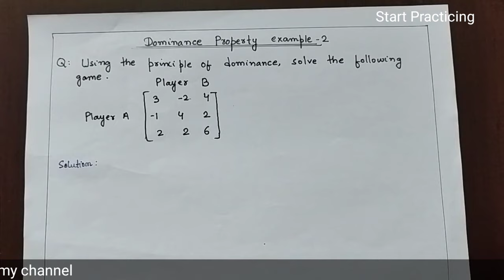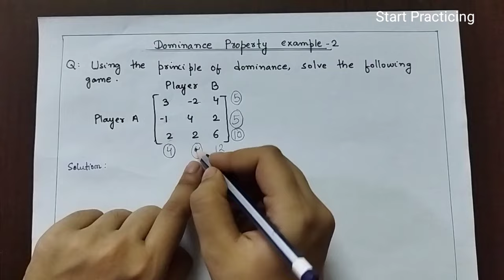Dominance Property in Game Theory Example 2 | Dominance Rules in Game Theory | Operation Research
2xn and mx2 game in game theory
Game without saddle point
2x2 game without saddle point
2 person game and n person game
Game theory graphical method
zero sum game
Queuing Theory
Queuing Theory operation research
queueing theory model 1
waiting line model in operation research
Saddle point
Operations Research Game Theory
Game Theory Explained
Game Theory Examples
Cooperative Game Theory
Non-Cooperative Game Theory
Game Theory Strategies
Strategic Decision Making
Zero-Sum Games
Dominance Property in Game theory
Game Theory Applications
Game Theory in Business
Game Theory in Economics
Game Theory Lecture
Start Practicing'